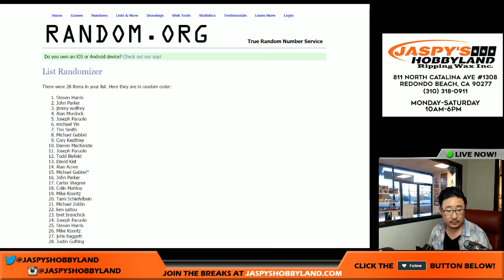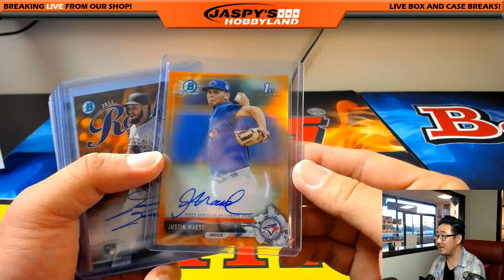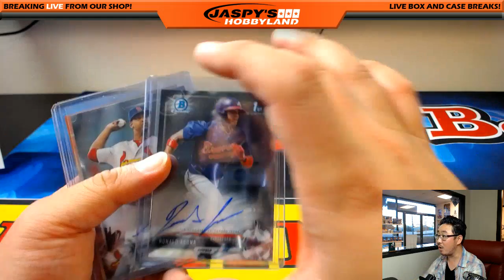Thurs., 5/11/17 [RANDOMIZER/RECAP] #3 - 2017 Bowman MLB Baseball